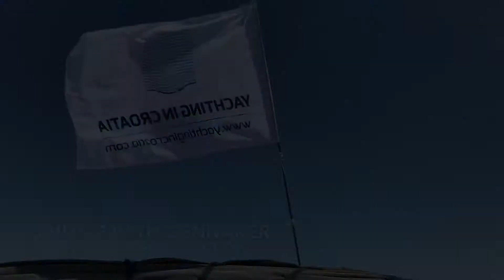Sailing with Gennaker - Sailing School Croatia by yachtingincroatia.com